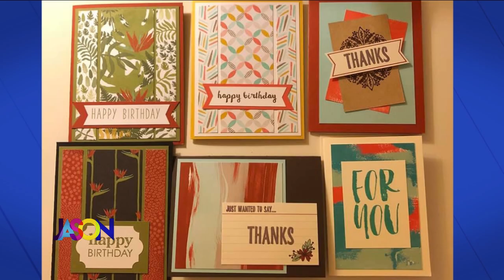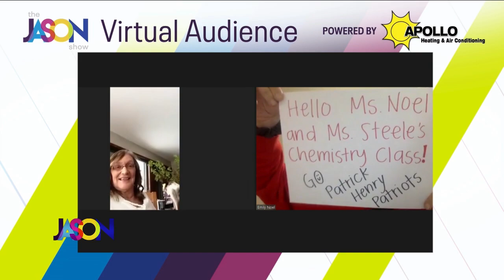January 11th, 2021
One of Jason's favorite shows is coming back to TV and he is VERY excited about it, we'll tell you what it is! Plus, local restaurant, Red Rabbit, is showing us how to impress your friends with a fantastic charcuterie tray.